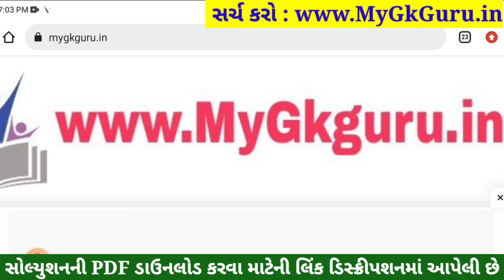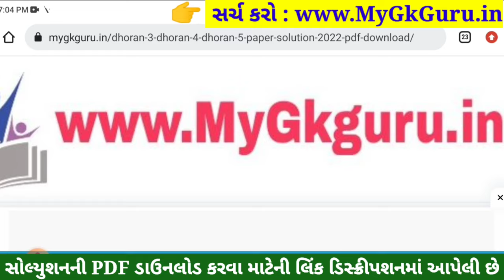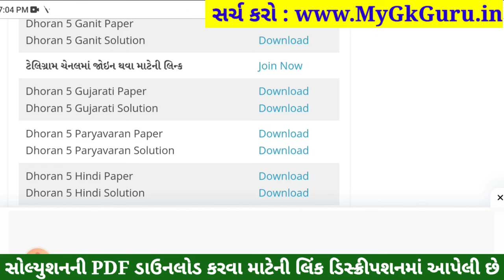Dhoran 5 Gujarati Paper Solution 2023 STD 5, Std 5 Gujarati Paper Solution 2023 40 Marks 26 October